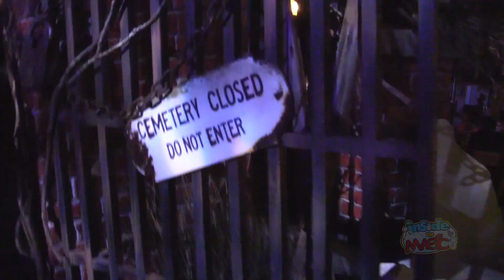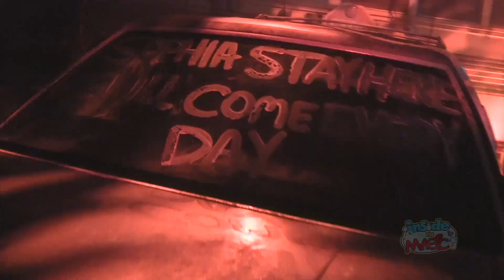Halloween Horror Nights 22 scare zones with roaming hoards in streets of Universal Orlando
for much more from Halloween Horror Nights 2012!

This video walks through the new street experience for Halloween Horror Nights 22, with roaming Legions of Horror instead of individual  scare zones at Universal Orlando, as seen on employee preview night, September 19, 2011. Featured are Warriors, Prisoners, Traditionals, Vampires, Beasts, and Walkers.

Please note that this was shot on preview night, which means these scares can and likely will change as the event progresses.  Halloween Horror Nights street experiences are always evolving and generally get better, more entertaining, and scarier as the nights go on.